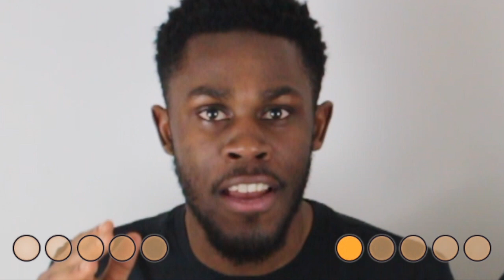ADIDAS DAME 4 vs UNDER ARMOUR CURRY 4 COMPARISON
We're back with another comparison video, this time we put two of the most electric point guards in the ring to find out who has the better performance shoe!